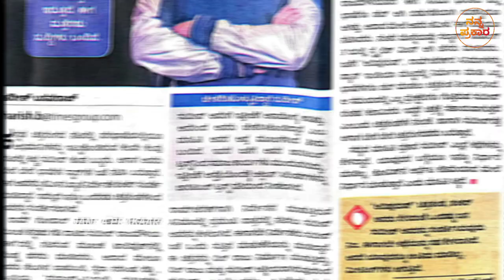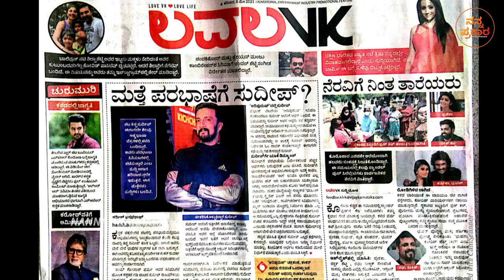Kiccha Sudeep in Adipurush ? | Prabhas | Saif ali khan | Om raut | Nanna Prakaara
this video is a information about kiccha sudeep acting in adipurush movie directed by om raut leading prabhas and saif ali khan